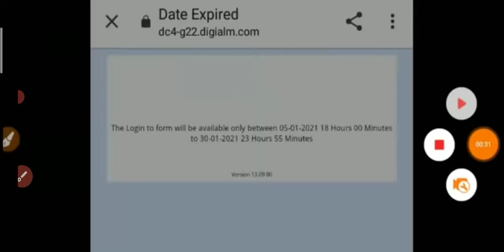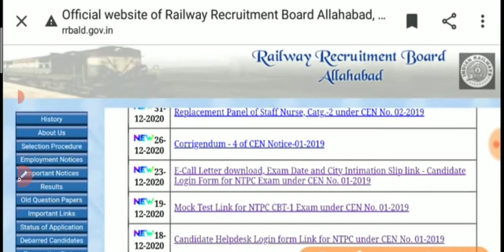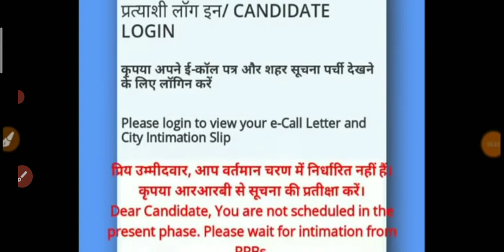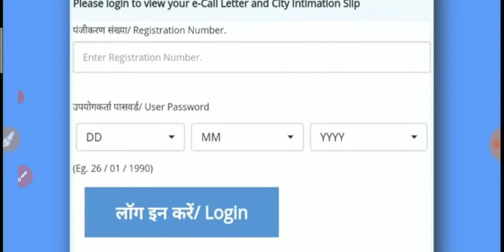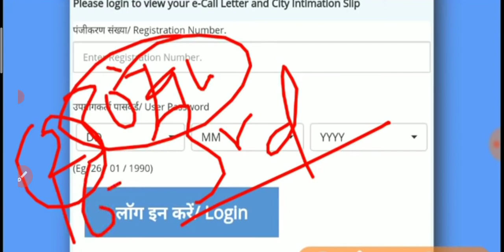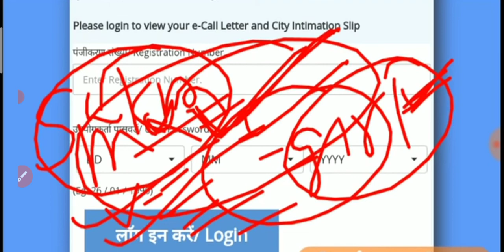RRB OFFICIAL NOTIFICATION आ गया जल्दी देखें Phase 2 Exam date..